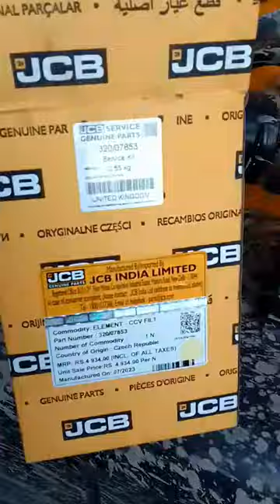how to change a CCV-filter of JCB bs4 engine